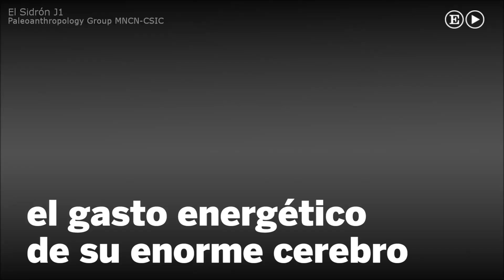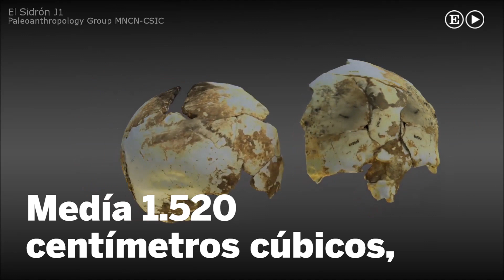Así era un niño neandertal | Materia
Investigadores españoles encuentran un esqueleto bien conservado de un niño neandertal en el yacimiento de El Sidrón (Asturias). Los restos dan pistas sobre la diferente evolución del cerebro en esta especie y en los humanos modernos.